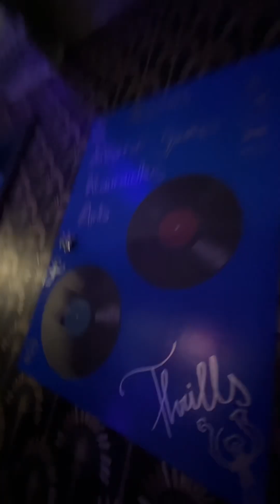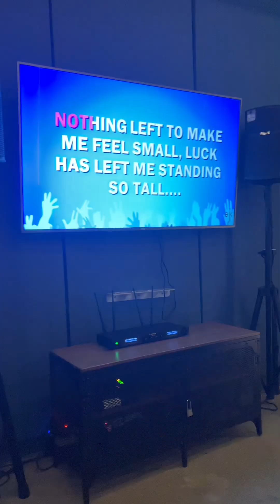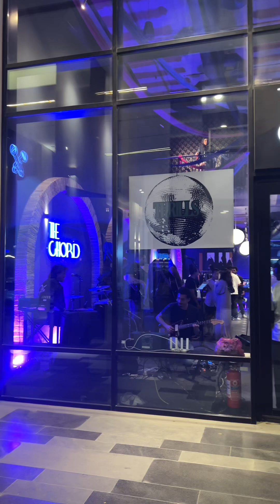THE CHORD JEDDAH KSA